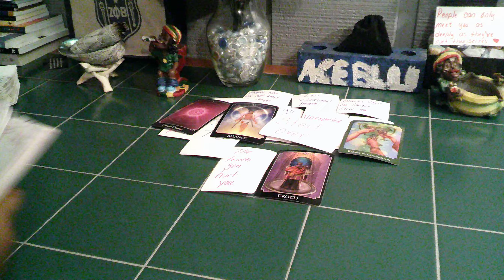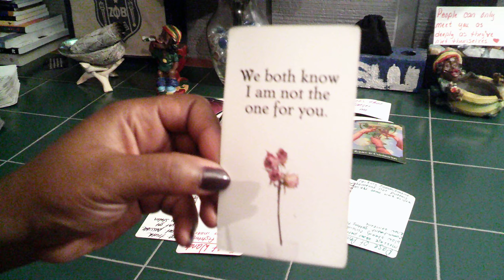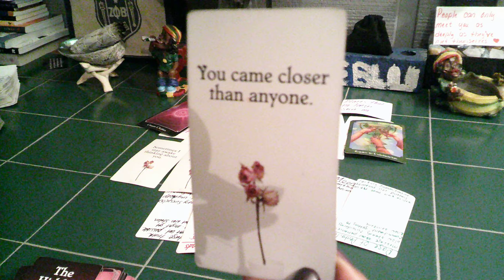TAURUS YOU WILL GET AN UNEXPECTED MSG FROM SOMEONE WHO HAS SOME HURTFUL TRUTH TO TELL YOU, PART 2